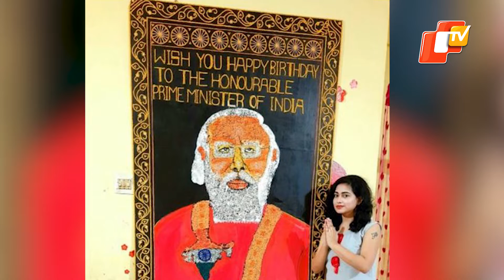WATCH | Wishing PM Narendra Modi Through Unique Art | PM Modi Turns 72 | OTV News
WATCH | Wishing PM Narendra Modi Through Unique Art | PM Modi Turns 72